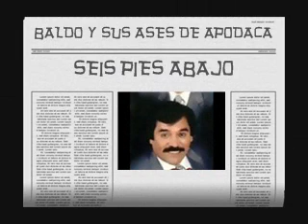BALDO Y SUS ASES DE APODACA "SEIS PIES ABAJO"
Otra vez Baldo Suarez con sus Ases de Apodaca. De su disco 100% norteños con la cancion Seis pies abajo.